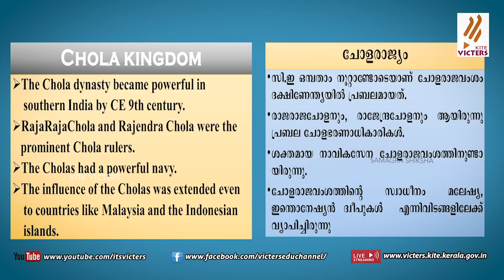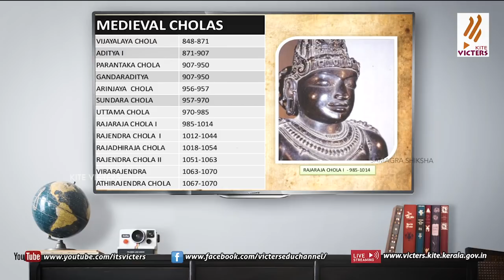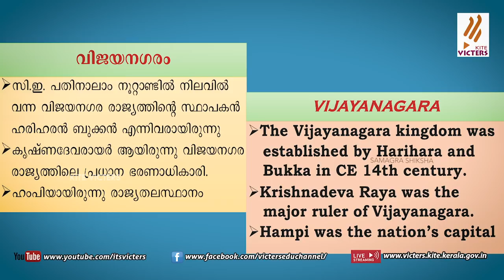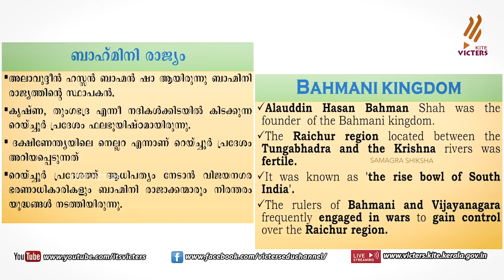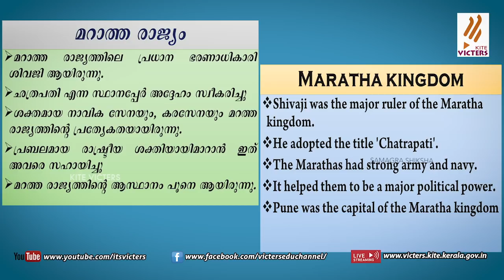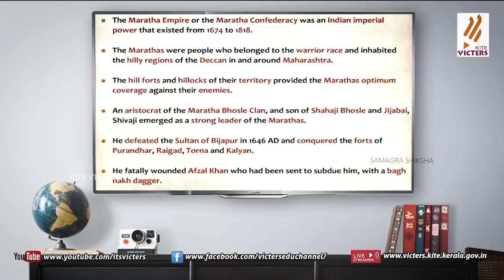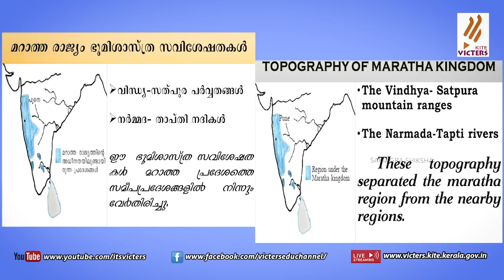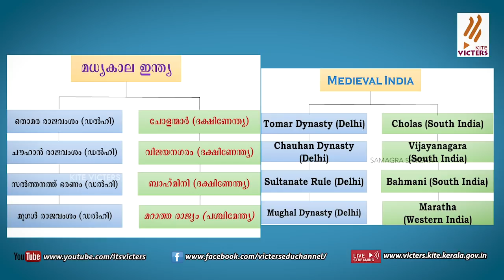KITE VICTERS STD 6 Social science Class 3 (First Bell-ഫസ്റ്റ് ബെല്‍)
സംസ്ഥാനത്തെ സ്‌കൂൾ കുട്ടികൾക്ക് സാങ്കേതിക സൗകര്യങ്ങൾ പ്രയോജനപ്പെടുത്തിക്കൊണ്ടു കൈറ്റ് വിക്ടേഴ്സ് ചാനല്‍ സംപ്രേഷണം ചെയ്ത STD 6 Social science Class 3 First Bell.more page’s